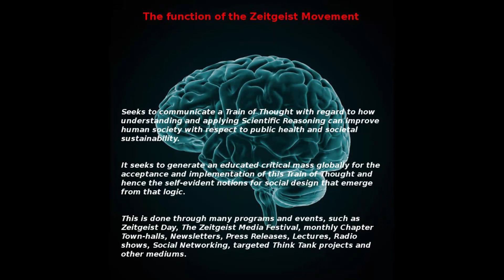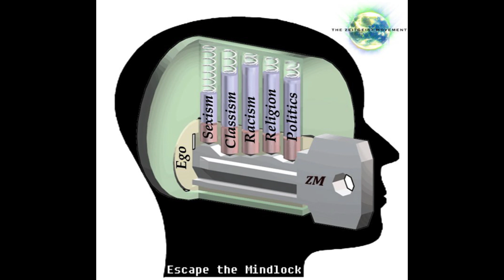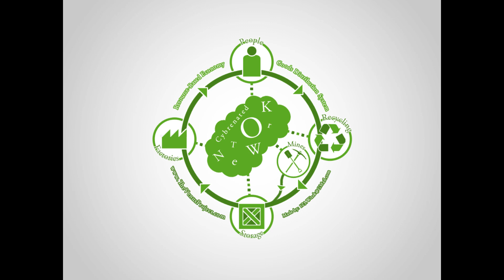Ben Holland & Franky Müller über den Umgang mit Medien (ZM Radio Podcast vom 26.01.2015)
Eine Folge des Projektes ZM Radio, die sich u.a. den Erfahrungen des Zeitgeist Movement im Umgang mit den Medien widmet. Franky und Ben stellen sich sowie klarstellend für Medienvertreter den Gedankengang des Zeitgeist Movement vor.

Teilnehmende Sprecher dieser Sendung: Ben Holland (TZM Köln) und Franky Müller (TZM Frankfurt)

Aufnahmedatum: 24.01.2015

(jeweiliger Autor: Felix Dachsel, Jungjournalist mit Fokus auf Polemik & gleichzeitiges SPD-Mitglied)

Montagsdemo Lügen, Mährholz, Jebsen, Elsässer, Zeitgeist Bewegung, Ditfurth: watch?v=oNbdAL7uV2s